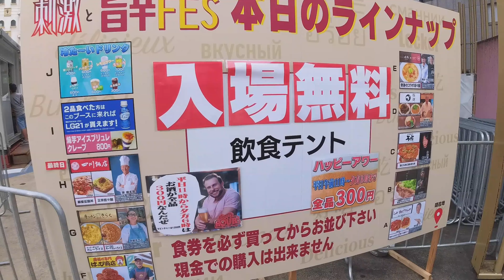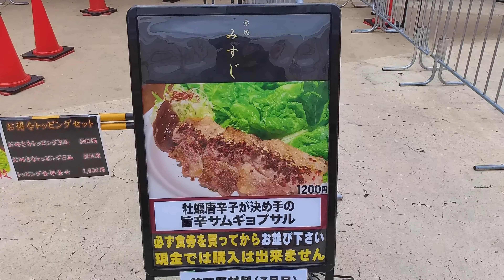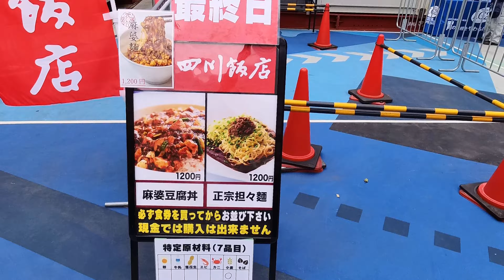A surprising collaboration between famous Michelin restaurants in the ramen industry【Okubo Park】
【subtitles】【字幕】【자막】

Miraculous collaboration tandan noodles at Okubo Park! A surprising collaboration between famous Michelin restaurants in the ramen industry

In 2023, I went to the "Stimulus and Spicy FES" "Top Chef's Dream Banquet" held from August 25th to October 2nd at Okubo Park in Shinjuku.
It was an event where you could enjoy the delicious and spicy menus of about 60 restaurants, which changed over the course of about a month.
I ate Tantan Noodles, a dream-like collaboration between Michelin 1-star Nakiryu and Bib Gourmand KaneKitchen Noodles.
Miraculous collaboration tantan noodles 800 yen Toppings 500 yen
"Shisen Hanten" Mapo Tofu Bowl 1200 yen
Specializes in fried chicken!``Happi Shoten'' spicy fried chicken with Korean chili peppers 400 yen

２０２３年、新宿の大久保公園にて８月２５日から１０月２日まで行われた「刺激と旨辛FES」”一流シェフが夢の競宴”に行ってきました。
およそ一カ月の間に入れ替わりで約６０軒の「旨辛メニュー」が楽しめるイベントでした。
ミシュラン１つ星の鳴龍とビブグルマンのKaneKitchen Noodlesの夢のようなコラボレーションによる担担麵を食べました。
奇跡のコラボ担担麵８００円+トッピング５００円
「四川飯店」の麻婆豆腐丼１２００円
唐揚げ専門！「はっぴ商店」の韓国唐辛子の旨辛フライドチキン４００円

2023년 8월 25일부터 10월 2일까지 신주쿠 오쿠보 공원에서 개최된 '자극과 매운 FES' '최고 셰프의 꿈의 연회'에 다녀왔습니다.
약 한 달 동안 바뀌는 약 60개 레스토랑의 맛있고 매콤한 메뉴를 즐길 수 있는 행사였습니다.
미슐랭 1스타 나키류와 빕구르망 케인키친 누들과의 꿈같은 콜라보레이션 탄탄누들을 먹어보았습니다.
기적의 콜라보레이션 탄탄면 800엔 토핑 500엔
"시센한텐" 마파두부 덮밥 1200엔
프라이드치킨 전문점!"핫피쇼텐" 한국 고추를 넣은 매콤한 프라이드치킨 400엔

2023年，我去了8月25日至10月2日在新宿大久保公园举办的“刺激麻辣FES”“顶级厨师的梦想宴会”。
这是一个可以享受大约60家餐厅的美味和辛辣菜单的活动，这些菜单在大约一个月的时间里不断变化。
我吃了米其林一星 Nakiryu 和 Bib Gourmand KaneKitchen Noodles 梦幻般的合作款 Tantan Noodles。
奇迹合作担担面 800日元 配料 500日元
“十仙饭店”麻婆豆腐碗 1200日元
炸鸡专卖店！“快乐商店”韩国辣椒炸鸡 400日元

2023年，我去了8月25日至10月2日在新宿大久保公園舉辦的「刺激麻辣FES」「頂級廚師的夢想宴會」。
這是一個可以享受大約60家餐廳的美味和辛辣菜單的活動，這些菜單在大約一個月的時間裡不斷變化。
我吃了米其林一星 Nakiryu 和 Bib Gourmand KaneKitchen Noodles 夢幻般的合作款 Tantan Noodles。
奇蹟合作擔擔麵 800日元 配料 500日元
「十仙飯店」麻婆豆腐碗 1200日元
炸雞專賣店！「快樂商店」韓式辣椒炸雞 400日元

En 2023, je suis allé au "Stimulus and Spicy FES" "Top Chef's Dream Banquet" qui s'est tenu du 25 août au 2 octobre au parc Okubo à Shinjuku.
Il s'agissait d'un événement où l'on pouvait déguster les menus délicieux et épicés d'une soixantaine de restaurants, qui ont changé au cours d'un mois environ.
J'ai mangé des Tantan Noodles, une collaboration onirique entre Nakiryu, 1 étoile Michelin, et Bib Gourmand KaneKitchen Noodles.
Collaboration miraculeuse Nouilles tantan 800 yens Garnitures 500 yens
Bol de tofu Mapo "Shisen Hanten" 1200 yens
Spécialisé dans le poulet frit ! Poulet frit épicé "Happi Shoten" avec piments coréens 400 yens

Em 2023, fui ao "Stimulus and Spicy FES" "Top Chef's Dream Banquet" realizado de 25 de agosto a 2 de outubro no Okubo Park em Shinjuku.
Foi um evento onde foi possível saborear os deliciosos e apimentados menus de cerca de 60 restaurantes, que foram mudando ao longo de cerca de um mês.
Comi Tantan Noodles, uma colaboração de sonho entre Nakiryu, 1 estrela Michelin, e Bib Gourmand KaneKitchen Noodles.
Colaboração milagrosa macarrão tantan 800 ienes Coberturas 500 ienes
Tigela de Tofu Mapo "Shisen Hanten" 1.200 ienes
Especializado em frango frito!``Happi Shoten'' frango frito picante com pimenta coreana 400 ienes